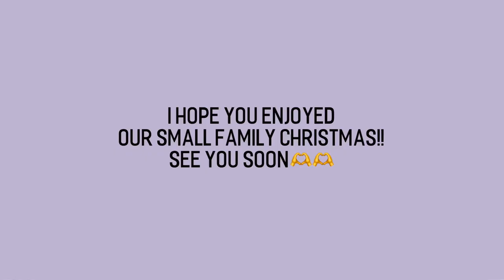Christmas 2023 Vlog!